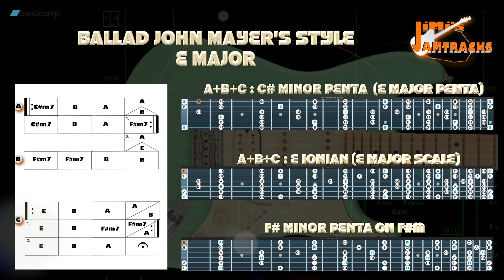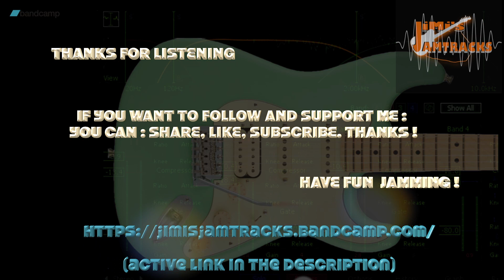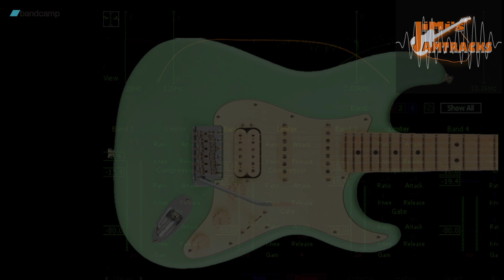GUITAR BACKING TRACK | BALLAD JOHN MAYER'S STYLE | E MAJOR | JIMI'S JAM TRACKS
Hi folks !  Hope you'll enjoy this one.
ThaaankS ! 😁

All music, composition & video posted to this channel is created by and belongs exclusively to JIMI'S JAM TRACKS.

Salut à tous ! J'espère que vous aimerez celui ci.

Copyright et Utilisation/Licensing...
Toute la musique, composition & vidéo postée sur cette chaîne est créée par et appartient exclusivement à JIMISJAMTRACKS.